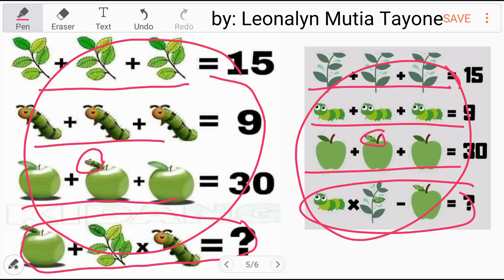Logic | Caterpillar Apple Leave Picture Puzzle | Viral Math [explained]